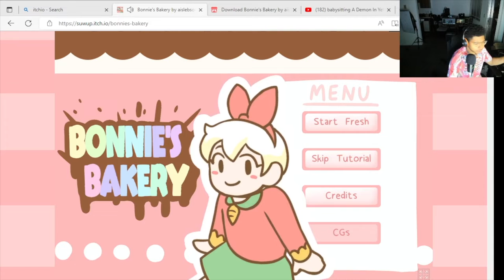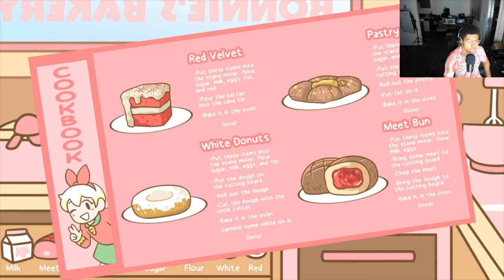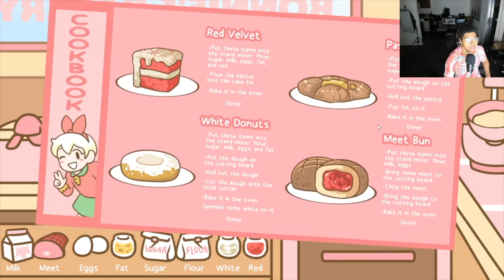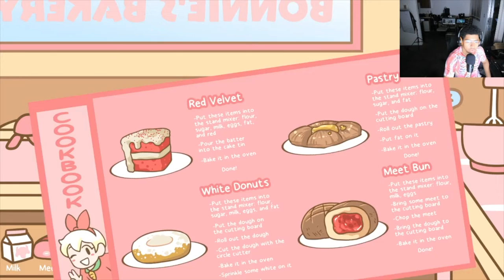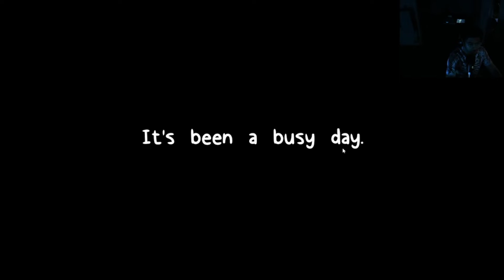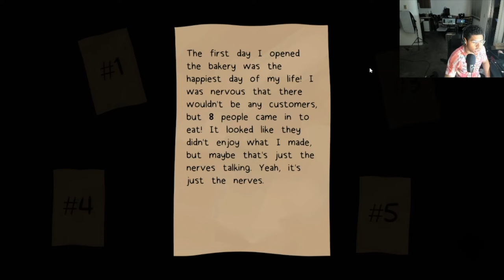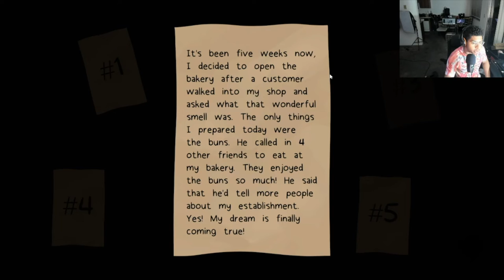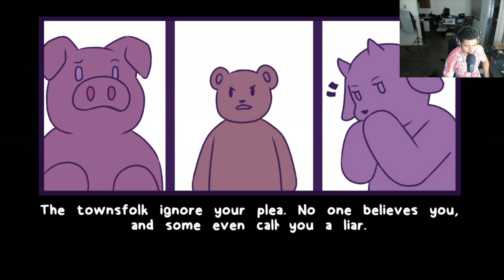DO Bonnie's Bakery